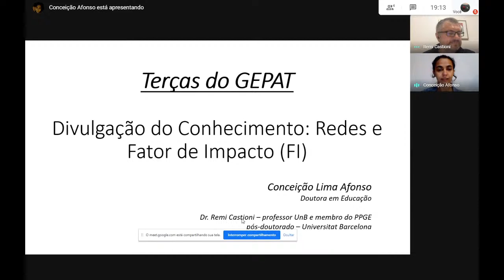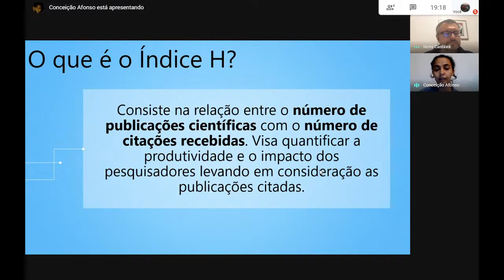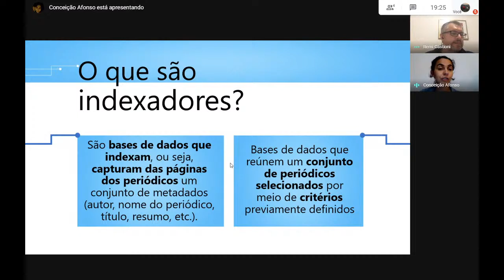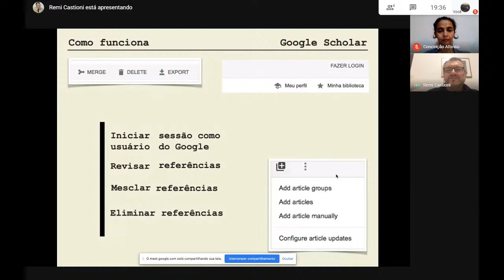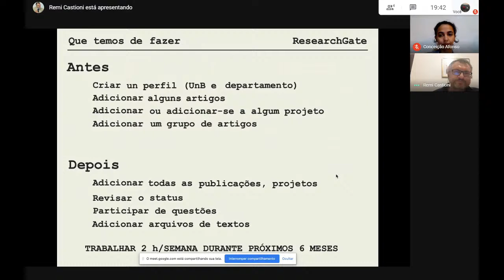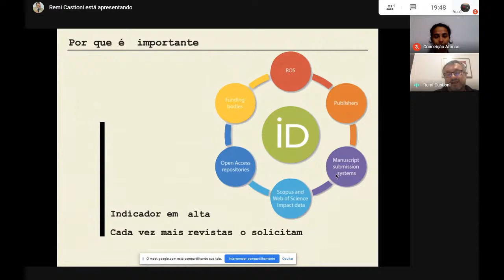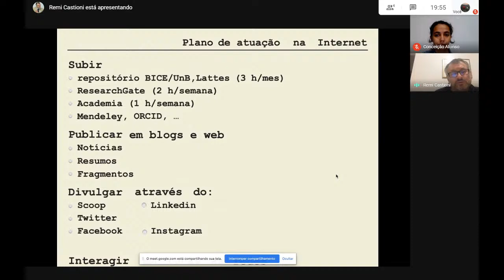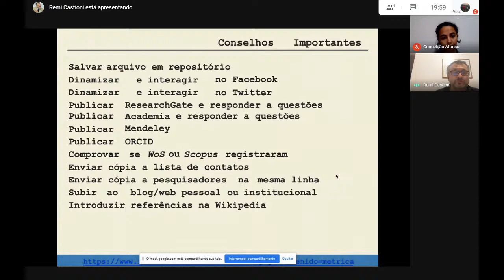Impacto da produção científica na área de ciências humanas e visibilidade nas redes de conhecimento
Primeira live das três programadas em memória de Anísio Teixeira.
 Série de lives promovidas pelo GEPAT - Grupo de Estudos e Pesquisas sobre as Contribuições de Anísio Teixeira.
 Este vídeo é uma reprise de uma transmissão ao vivo.